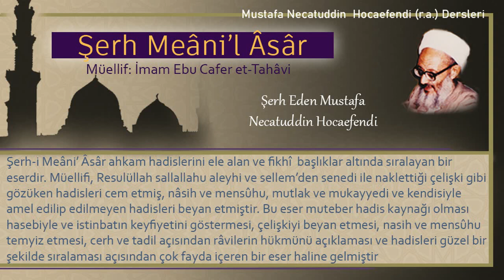261 | Vakfolunan sadakalar | Mustafa Necatuddin